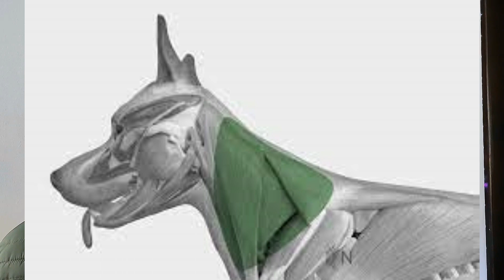A mi perro lo mordió otro perro, ¿que hago?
En este vídeo te voy a explicar qué hacer cuando un perro muerde a otro perro, ya sea que tu perro sea el agresor o la víctima. Te daré algunos consejos prácticos y urgentes para atender la herida, prevenir infecciones y evitar complicaciones. También te mostraré cómo puedes prevenir este tipo de situaciones y cómo educar a tu perro para que se lleve bien con otros perros. 🐶